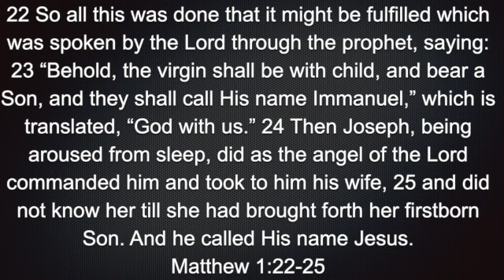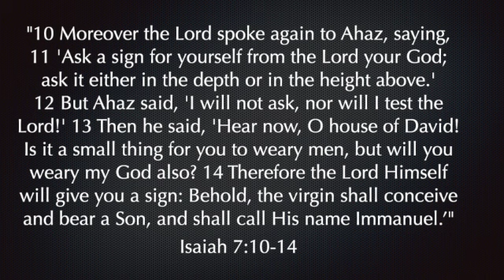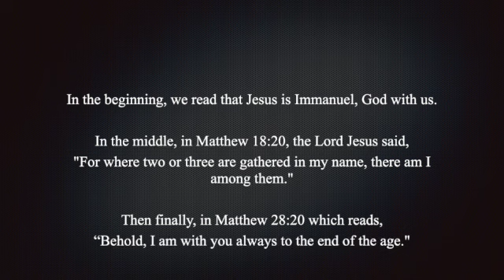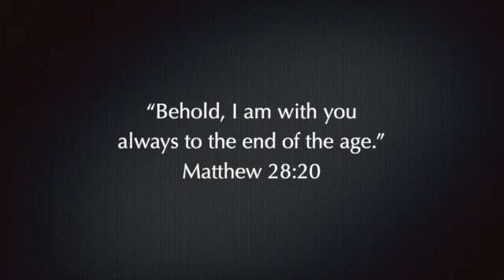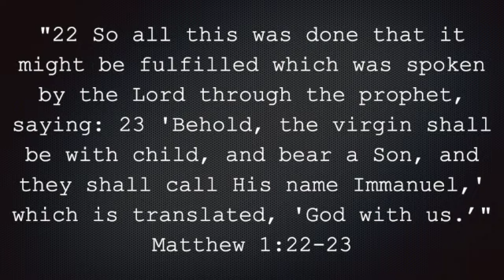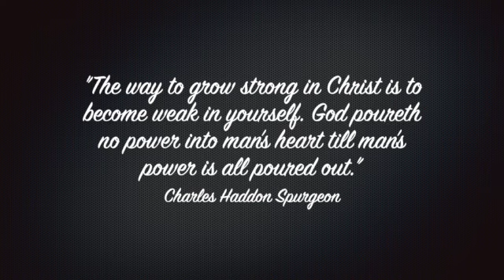Matthew 1:22-25 SD 480p